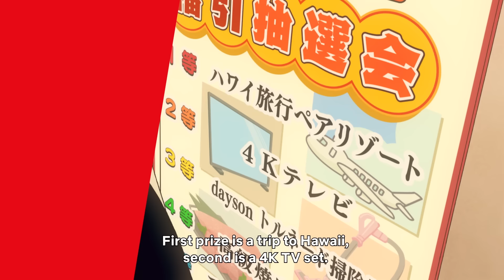How To Keep Your Wife Happy | The Way of the Househusband | Netflix Anime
It takes a true man to devote himself to his wife like Tatsu.